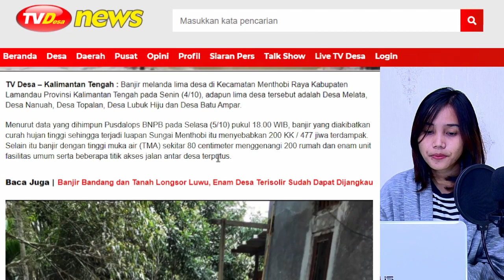Banjir Landa 5 Desa di Lamandau, BPBD Distribusikan Logistik Kepada Warga Terdampak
Banjir melanda lima desa di Kecamatan Menthobi Raya Kabupaten Lamandau Provinsi Kalimantan Tengah pada Senin (4/10), adapun lima desa tersebut adalah Desa Melata, Desa Nanuah, Desa Topalan, Desa Lubuk Hiju dan Desa Batu Ampar.